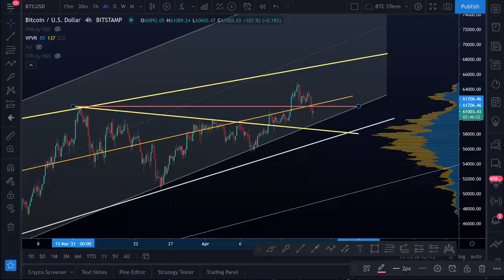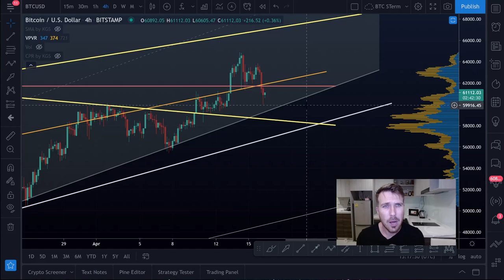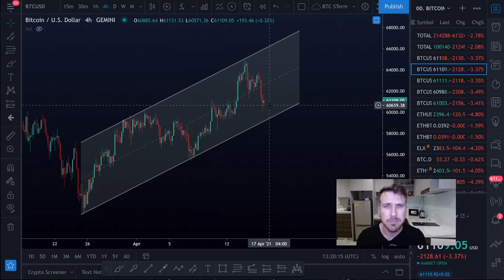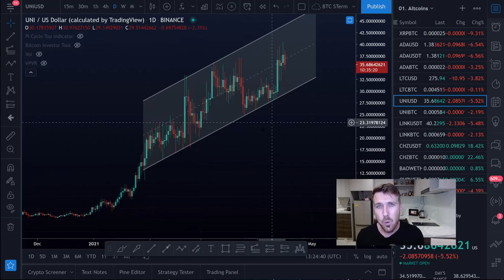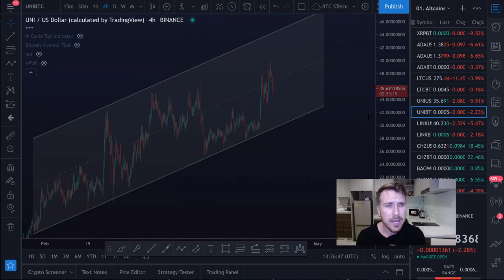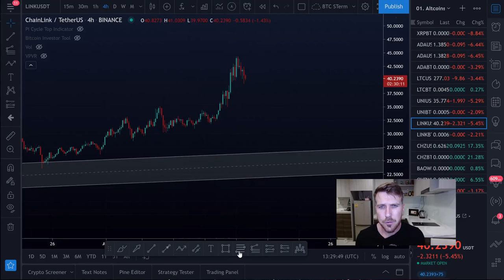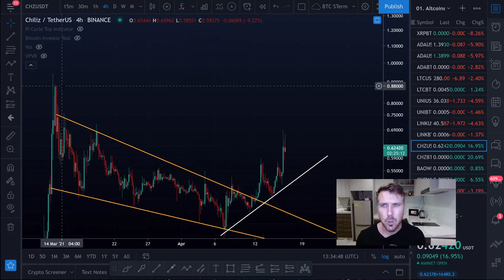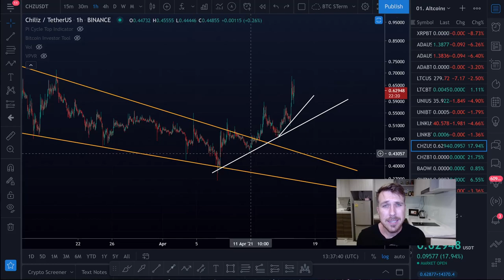BITCOIN BUSCANDO PASSAGEIROS PARA A LUA!! [+Análise LINK, UNI e CHZ]